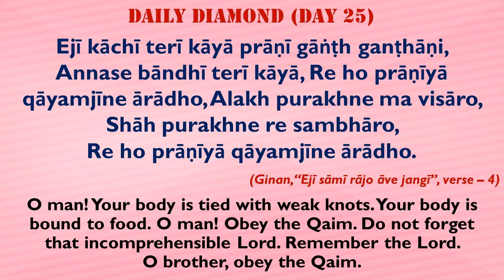Daily Diamond - Theme 29 - December 2020 - Pir Sadardin Ginans - Day 25 (Taufiq Karamali)